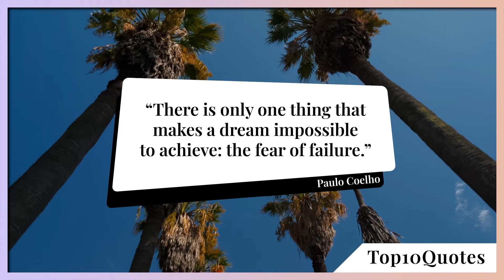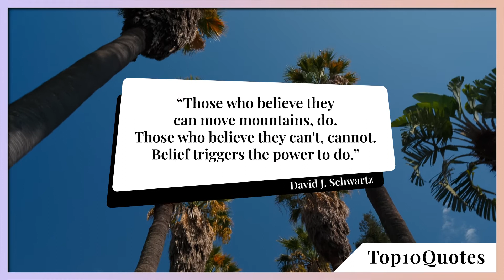Top 10 Quotes Self-help | Motivation Happiness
‘Self-help or self-improvement is a self-guided improvement—economically, intellectually, or emotionally—often with a substantial psychological basis. When engaged in self-improvement, people often utilize publicly available information or support groups, on the Internet as well as in person, where people in similar situations join together. From early examples in self-driven legal practice and home-spun advice, the connotations of the word have spread and often apply particularly to education, business, psychology and psychotherapy, commonly distributed through the popular genre of self-help books. According to the APA Dictionary of Psychology, potential benefits of self-help groups that professionals may not be able to provide include friendship, emotional support, experiential knowledge, identity, meaningful roles, and a sense of belonging. Many different self-help group programs exist, each with its own focus, techniques, associated beliefs, proponents and in some cases, leaders. Concepts and terms originating in self-help culture and Twelve-Step culture, such as recovery, dysfunctional families, and codependency have become firmly integrated in mainstream language. Groups associated with health conditions may consist of patients and caregivers. As well as featuring long-time members sharing experiences, these health groups can become support groups and clearing-houses for educational material. Those who help themselves by learning and identifying about health problems can be said to exemplify self-help, while self-help groups can be seen more as peer-to-peer or mutual-support groups.’